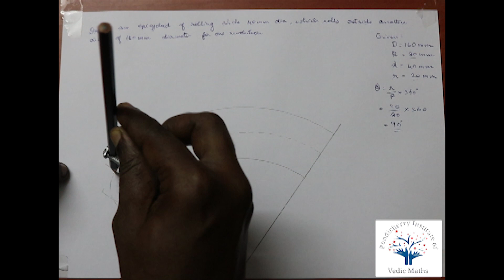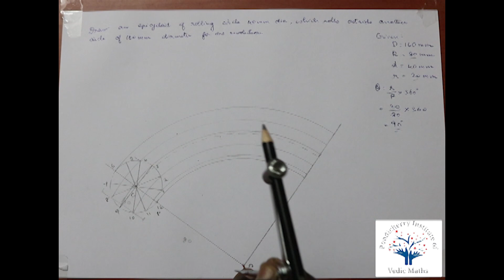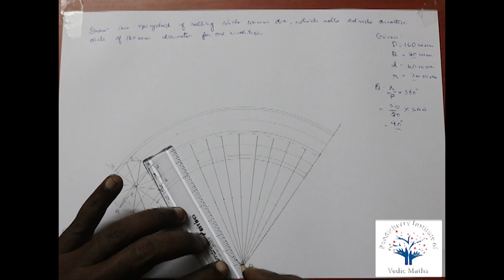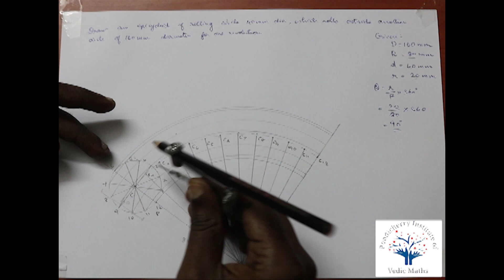Epicycloid - Engineering Graphics